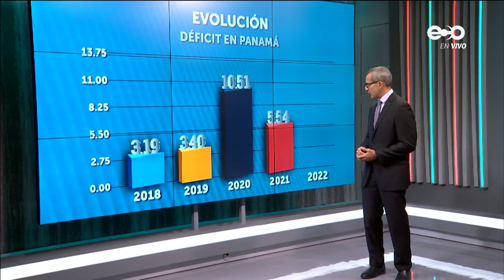Panamá podría cumplir este 2022 con la Ley de Responsabilidad Fiscal | Eco News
Panamá, 14 de julio de 2022

El año 2022 podría ser el año en el que finalmente se cumpla con la Ley de Responsabilidad Fiscal, dado que en los últimos años Panamá ha estado por encima de lo que indicaba la ley.

La Ley de Responsabilidad Fiscal fue promulgada con la intención de traer disciplina al manejo de las finanzas públicas.

El economista Carlos Araúz indicó que, desde su entrada en vigencia como ley de la República, la Ley de Responsabilidad Fiscal ha servido más como tema de conversación en foros de analistas y de presentaciones ante calificadores de riesgo que de herramienta para cumplir con ella.

Si bien las recaudaciones fiscales se vienen recuperando a buen ritmo, es muy probable que por el aumento de tasas de interés que afectan los flujos que salen para servir la deuda pública, los aumentos en planillas, el nivel de subsidios y la inminente crisis en la Caja de Seguro Social, una vez más se informe que no podemos cumplir con la Ley de Responsabilidad Fiscal.

"En numerosas ocasiones hemos visto cómo ocasión tras ocasión funcionarios del Ministerio de Economía y Finanzas se acercan a la Asamblea Nacional de Diputados a pedir permisos especiales, o dispensas, para romper la ley, o al menos doblarla un poco. Y es que no hay consecuencias al no cumplirla", expresó Carlos Araúz.

En un país sin banco central, el manejo del déficit es un arte complejo especialmente cuando no hay política monetaria y cuando se tiene un arrastre en materia de recaudación de tributos dudosos.

Panamá sigue estando muy por debajo de sus pares en lo que concierne al ingreso por impuestos, esto indica que hay falencias serias en beneficios, exoneraciones y todo tipo de huecos que llevan a apenas un 14% de ingresos para el Estado que procedan de tributos.

"Panamá ha tenido una evolución del déficit fiscal desde el 2018. En este mundo tan convulsionado la atención a la disciplina fiscal es un valioso activo que nos hace mucho más atractivos a inversionistas internacionales y lanza un mensaje de estabilidad, de

compromiso fiduciario con el buen manejo del dinero de todos", indicó Carlos Araúz.

Quizás no sea el 2022 el año en que se pague el 4% de déficit. Pero para el 2023 ese número debería ser incluso menor y ya para 2024, en pleno año electoral deberíamos estar cerca de reportar la noticia de que todos los ingresos del Estado son suficientes para no tener que endeudarse más.